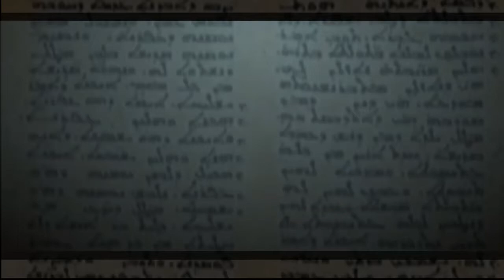4.05.2013 "Бэхар, Бэхукотай" Валентин Эйтан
Недельная глава Торы - "Бэхар, Бэхукотай"
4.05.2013   "Бэхар, Бэхукотай" Валентин Эйтан